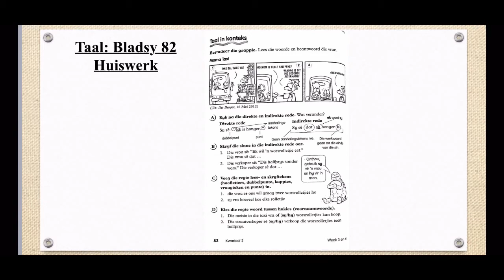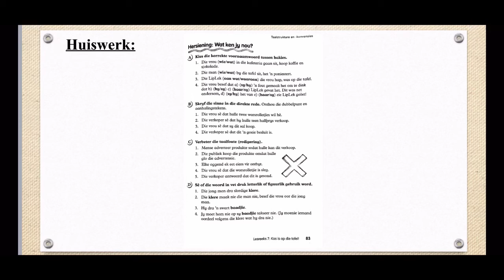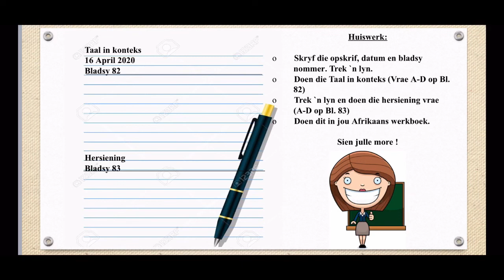Taal - Graad 7